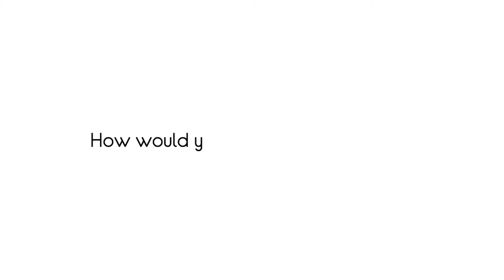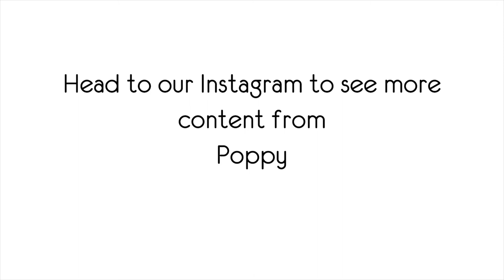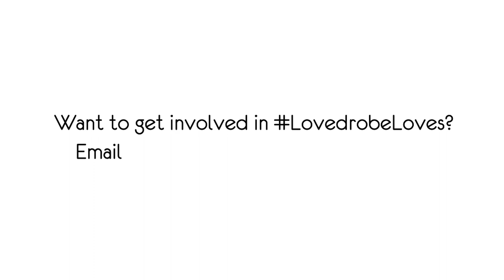Lovedrobe Loves... Poppy Adams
Lovedrobe, a world-renowned plus-size fashion brand based in the UK.
LIKE US:
Facebook.com/lovedrobe